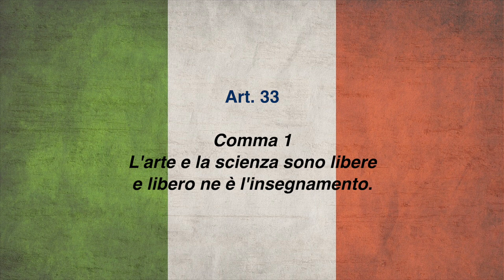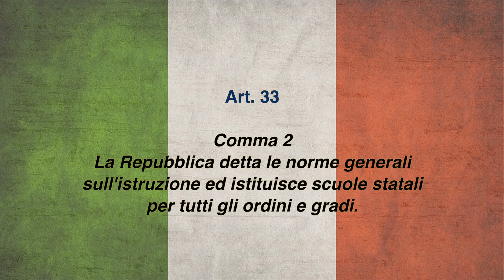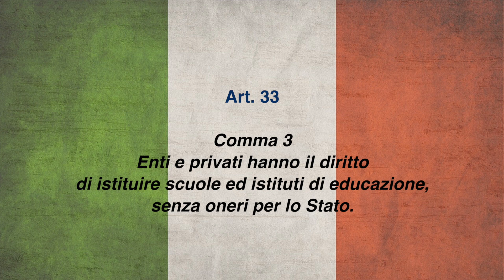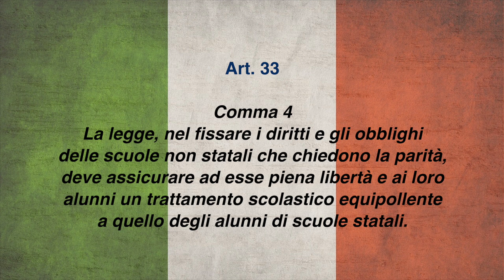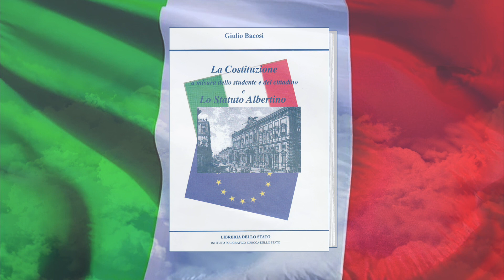La Bellezza del Diritto: Costituzione - ART. 33 (3-4)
Art.33

Parte I
Diritti e doveri dei cittadini
Titolo II
Rapporti etico-sociali

comma 3 - Enti e privati hanno il diritto di istituire scuole ed istituti di educazione, senza oneri per lo Stato.

comma 4 - La legge, nel fissare i diritti e gli obblighi delle scuole non statali che chiedono la parità, deve assicurare ad esse piena libertà e ai loro alunni un trattamento scolastico equipollente a quello degli alunni di scuole statali.

"La Costituzione a misura dello studente e del cittadino e Lo Statuto Albertino"